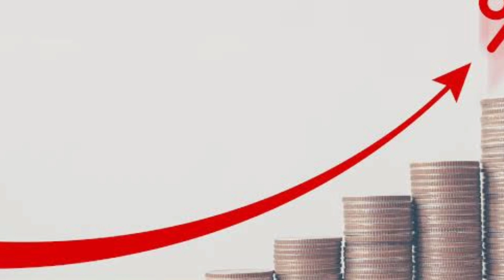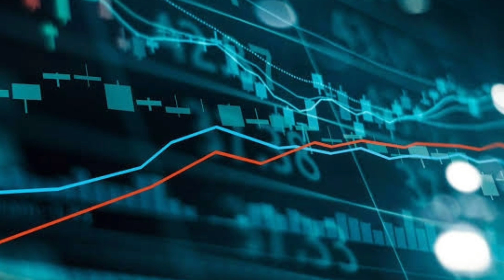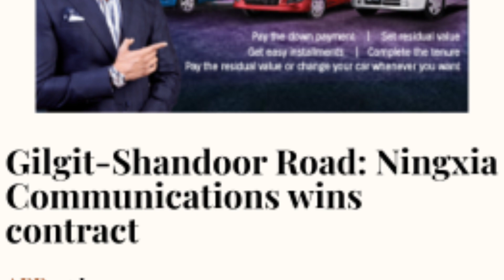10 Billion dollar investment - Gilgit Shandour Road Contract - New Census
10 Billion dollar investment - Gilgit Shandour Road Contract - New Census